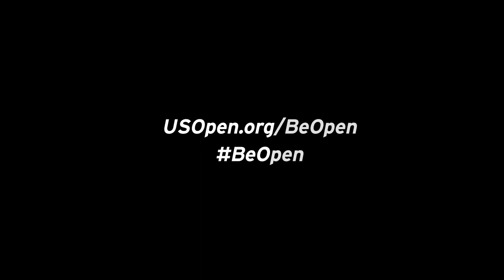Mardy Fish: Be Open to Mental Health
A video championing mental health awareness, as told through the lens of former ATP Tour champion Mardy Fish, who was diagnosed with severe anxiety disorder while competing at the 2012 US Open.

The video was part of the US Open's "Be Open Campaign" and received several Telly Awards.